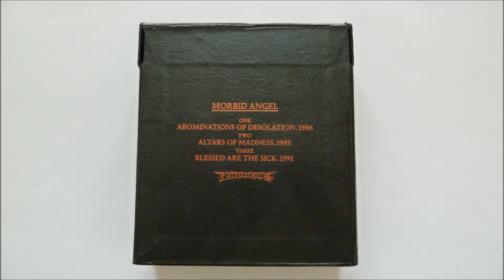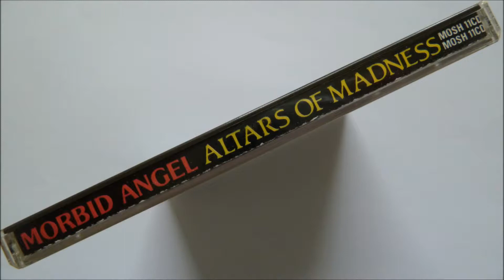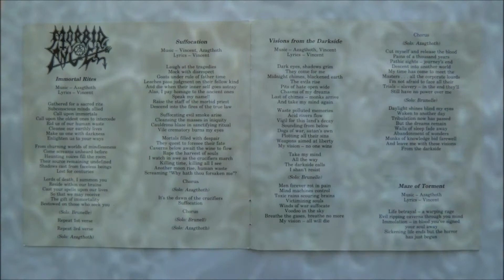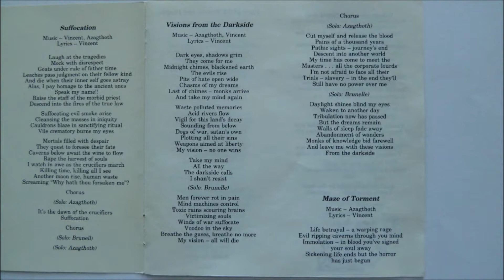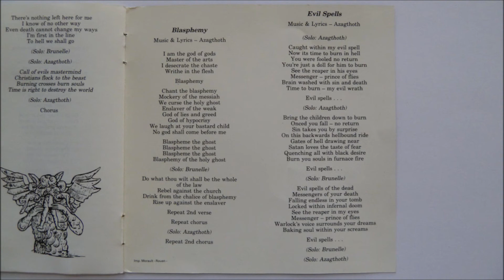Morbid Angel - Maze of Torment (Re-mix)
Artist: Morbid Angel
Album : Altars of Madness, CD
Track : 11
CD    : 1989 Earache Records - MOSH 11CD
*The re-mixed bonus tracks contain a few guitar solos altered from their original versions.